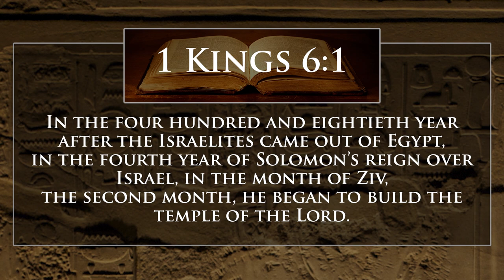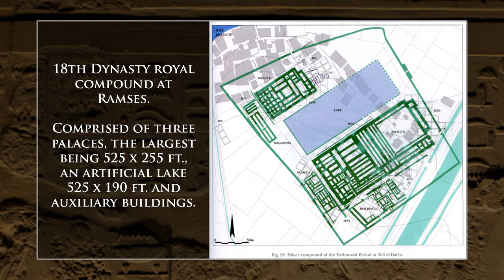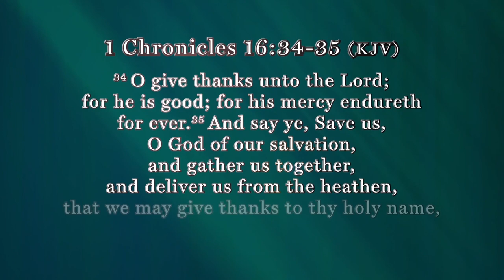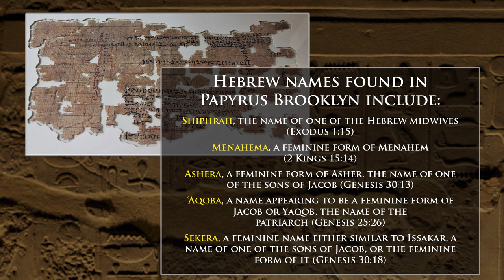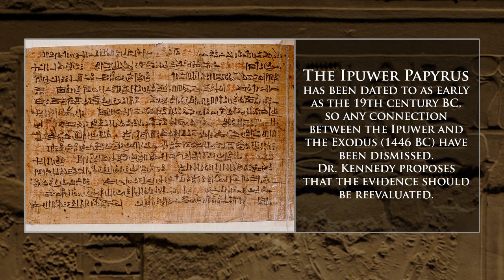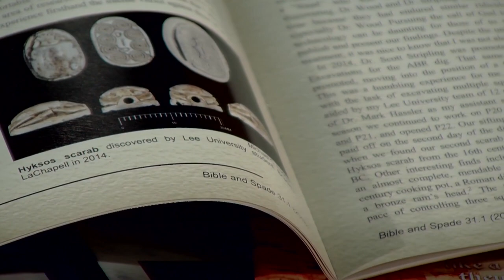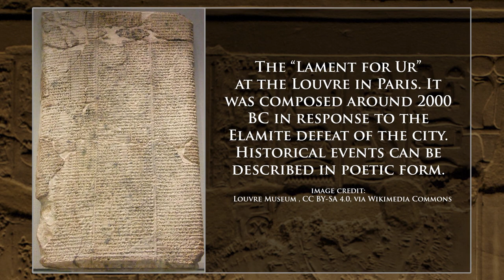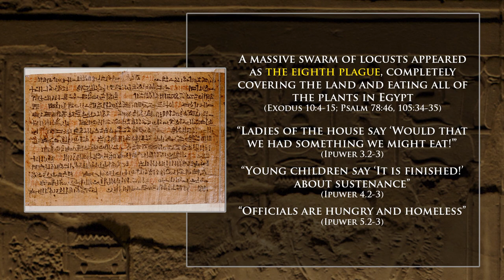Exodus: Myth or History? (Part One) - Digging for Truth Episode 144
The OT authors consistently look back to the Exodus from Egypt more than any other event to appeal to God’s power and faithfulness in His covenant with Israel. Critical scholars deny the historicity of these events, and unfortunately, a growing number of evangelical scholars cast doubt on the history of the Exodus, Moses, and the people coming out of Egypt. To help us set the record straight, Archaeologist Dr. Titus Kennedy is here to talk about evidence for the historical authenticity of the book of Exodus.